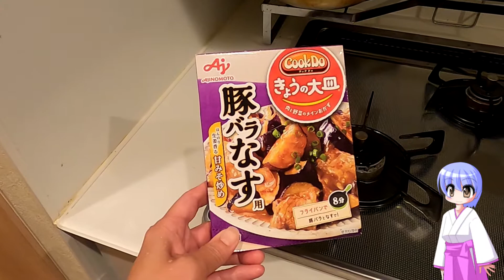ナーベラみそ炒めを作ってみた！【参考にならないお料理動画】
こんにちは旅の空です。
沖縄に旅行に行って、食材を買ってきたので、お料理してみました。
料理は苦手だし、全然しないし、今回はほとんど調べてもいなくて、適当なので、作るときの参考にしないでくださいね！
特に味付けが苦手なのですが、今回は想定外にまともに出来た！
汚いキッチンとか、自室も映ってて、お見苦しくてすみません！

【ナーベラみそ炒め材料】
・ナーベラ（ヘチマ）　1　内地で食用のヘチマって見ないけど、普通にあるのかな？タワシ用だと育ちすぎて、筋っぽいんじゃないかと思ってます。
・スパム　1/2　ランチョンミート。
・調味料　中華みそ炒めの素。
・請福（泡盛）　材料じゃないけど。これのアテにするために、作ってます。